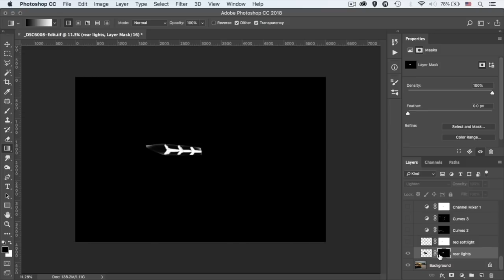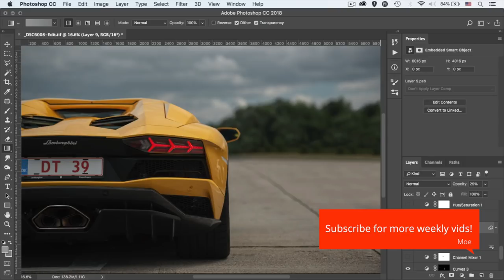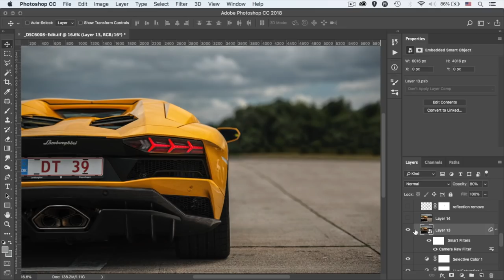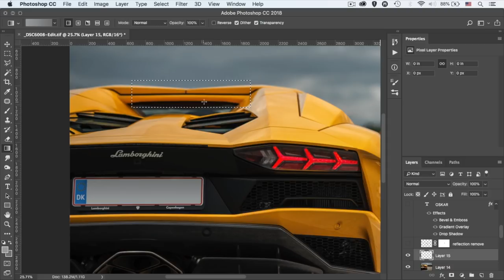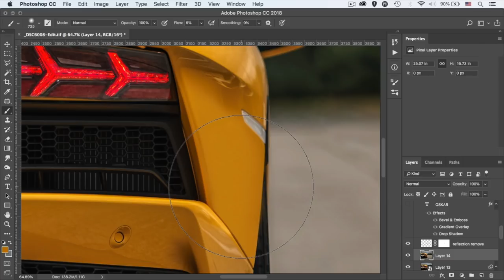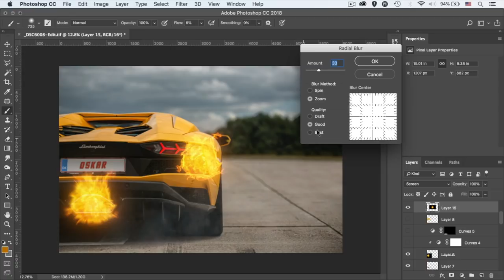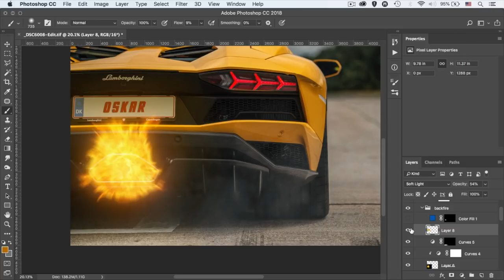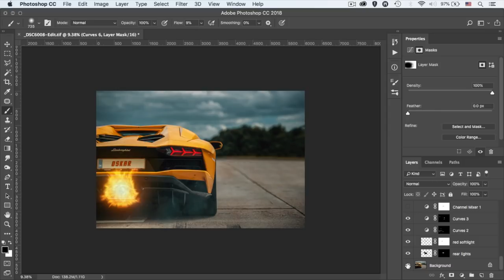Photoshop for car photography (GT Polonia car show)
Learn how to use photoshop for cars when shooting at car shows and car events.